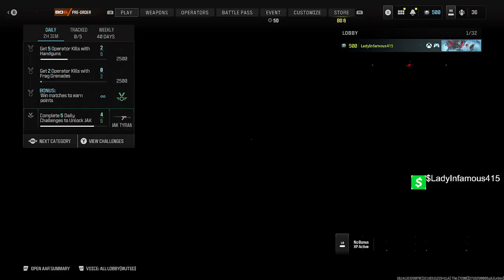GAMES OF Ws (MW3: HARDCORE)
I had some time to run a few games after practice!